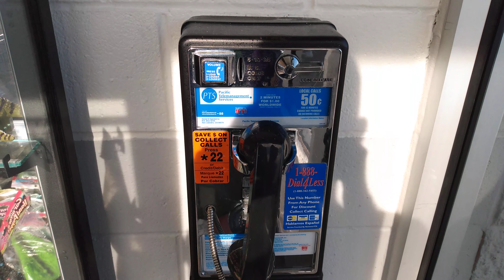payphone at wal-mart on dirksen parkway in springfield,illinois